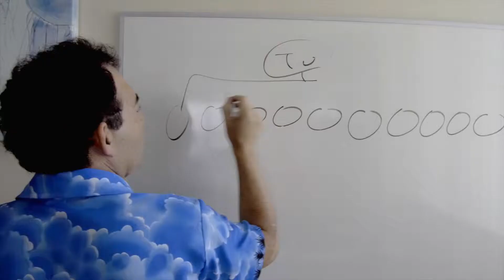TLC Miami Reinventate